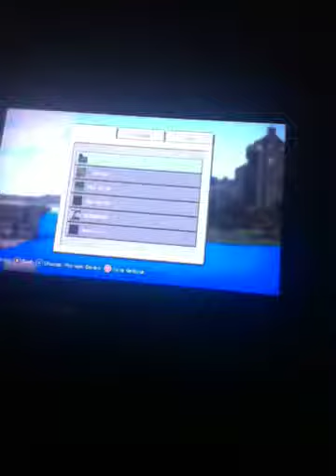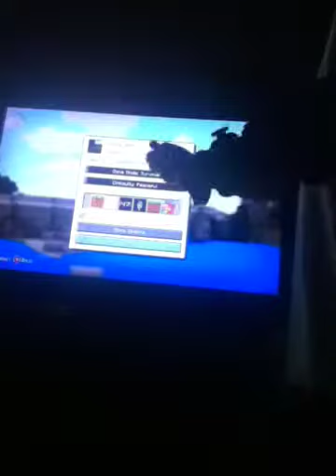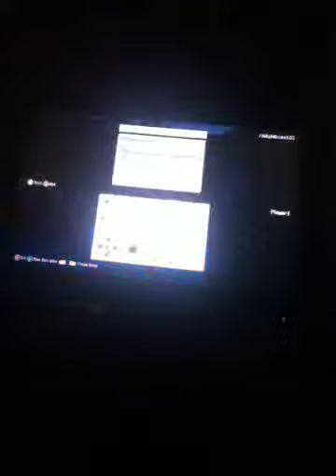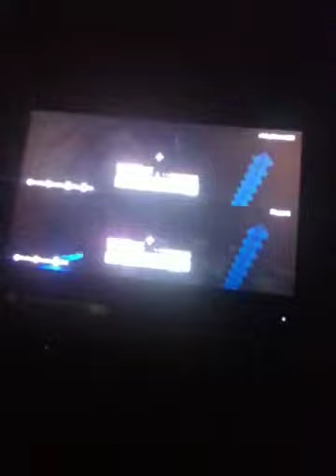Nico and Richard: hunt for herobrine part 1: 2 RARE MOBS. H